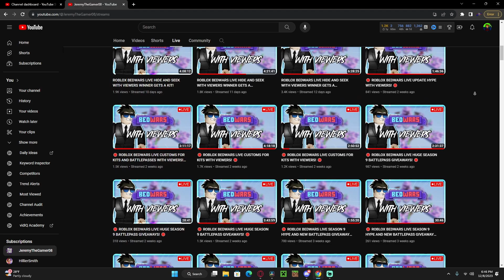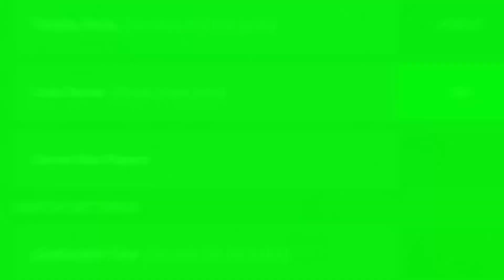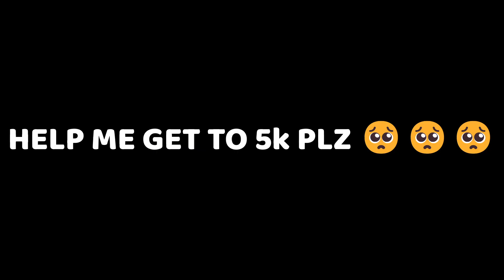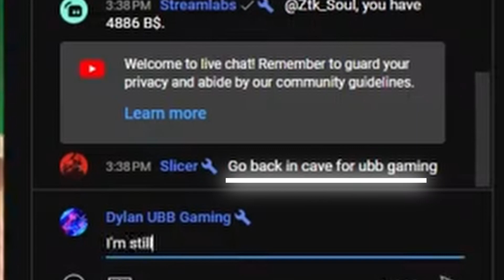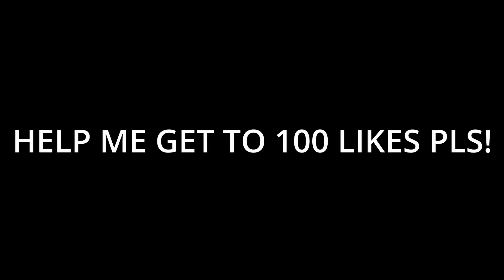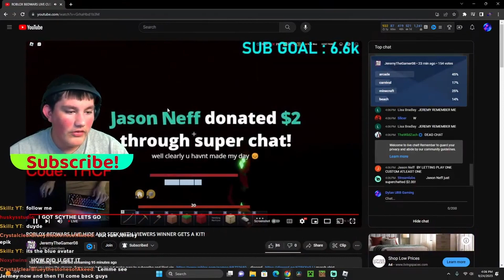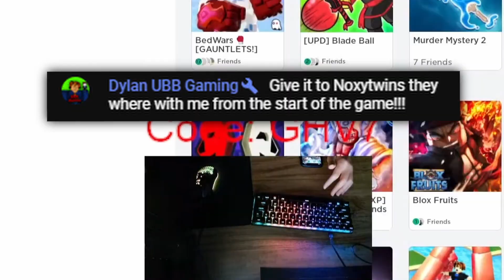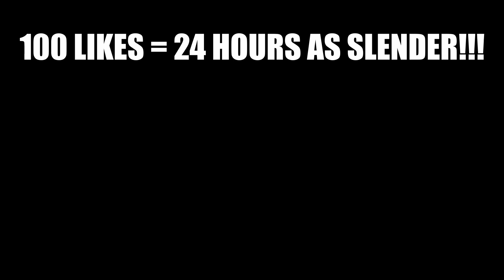I WON This Streamer's HIDE And SEEK!!!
🕵️‍♂️ Prepare for an adrenaline-pumping adventure as I take you behind the scenes of my thrilling victory in a high-stakes game of Hide and Seek against a popular streamer! 🏆 In this captivating video, witness the intense moments of strategy, cunning, and a dash of luck that led to my triumphant win.

🎮 Join me on a journey through the intricacies of the game, as I share my carefully thought-out hiding spots and clever evasive maneuvers. Discover the mind games, close calls, and heart-pounding moments that kept viewers on the edge of their seats throughout the entire match.

🌐 Dive into the world of online gaming as I dissect the strategies employed by the streamer and myself. From the art of misdirection to the importance of quick thinking, this video is a masterclass in outsmarting your opponents in the virtual realm.

👀 Whether you're a gaming enthusiast, a fan of the streamer, or just love a good Hide and Seek showdown, this video is bound to entertain and inspire. Learn from the best and witness the satisfaction of outplaying your adversaries in the most unexpected ways.

🚀 Don't miss out on the excitement! It's time to step into the shadows and emerge victorious!